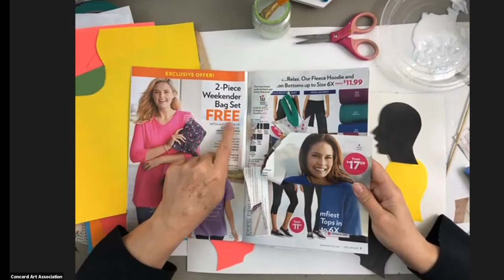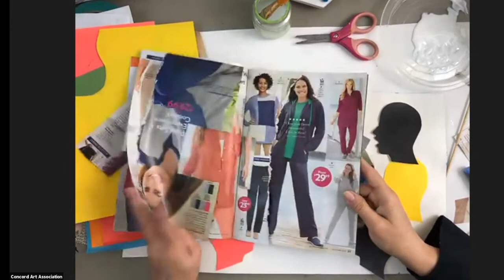Kid's art class - "Lift Every Voice and Sing" collage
In this month's class with the kids from Wren Avenue Elementary School, CAA member Lisa Fulmer shares an art quilt from Gwendolyn Ann Magee, an African American textile artist (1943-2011), inspired by the poem written by James Weldon Johnson in 1900 called "Lift Every Voice and Sing." Kids learn basic paper collage techniques to create their own version of the quilt.